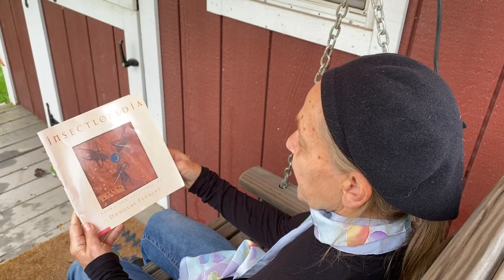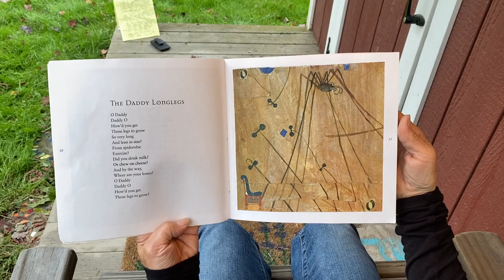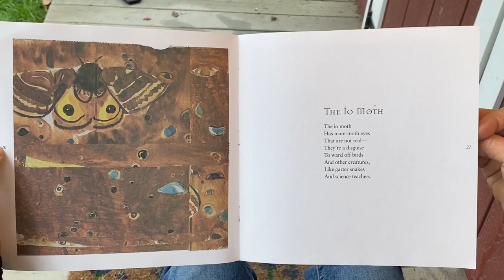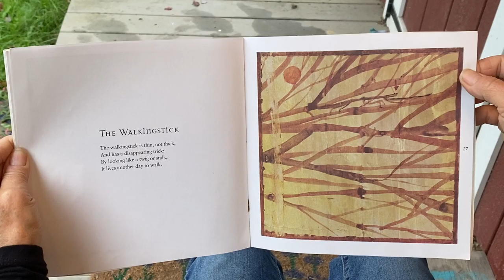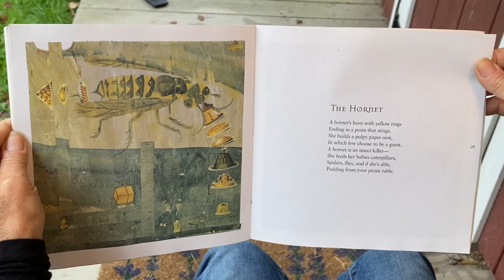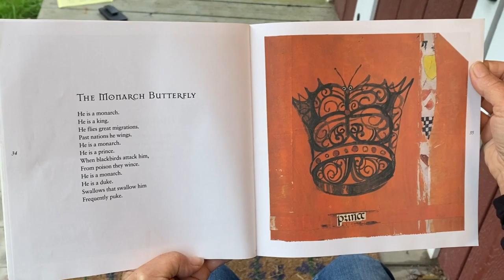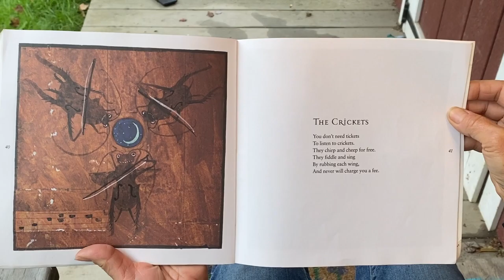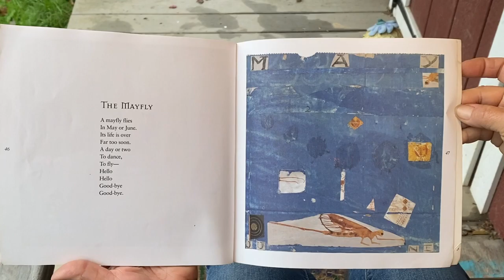Story Corner 10/20/20: "Insectlopedia"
Join us for a new segment on Story Corner: Poetry Place! Learn about our friends the insects 🦋🐜🦗🕷 through meter and rhyme. We hope that you have a very nice time! 🎶

Story: "Insectlopedia" by Douglas Florian